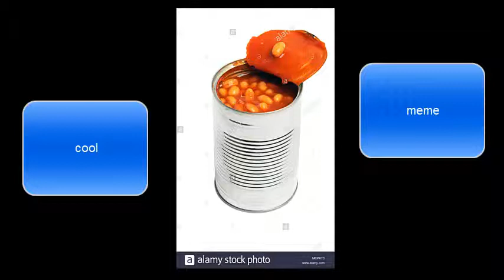cool beans meme